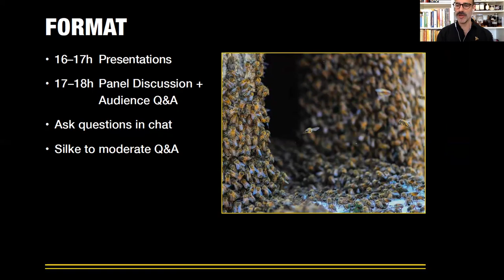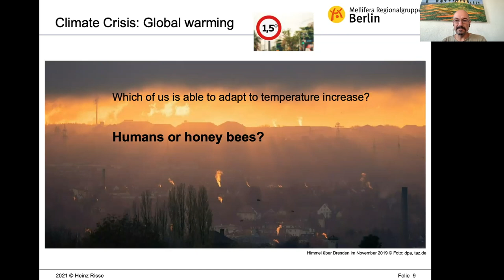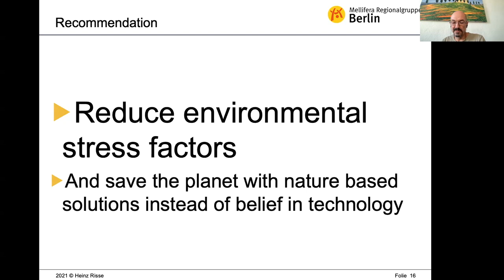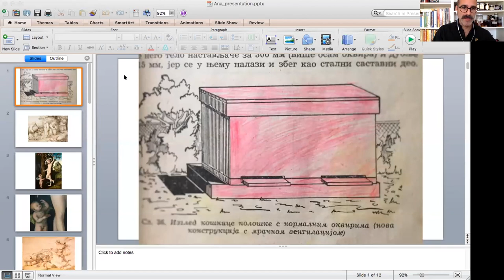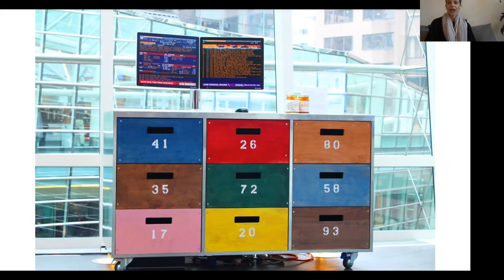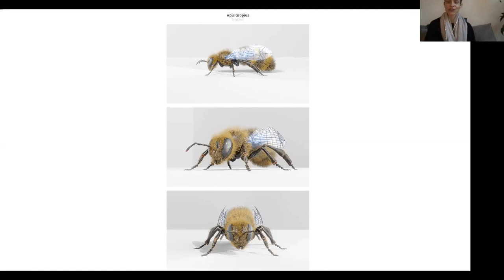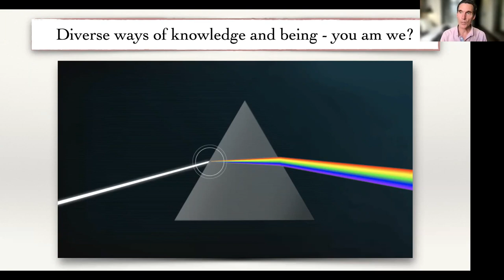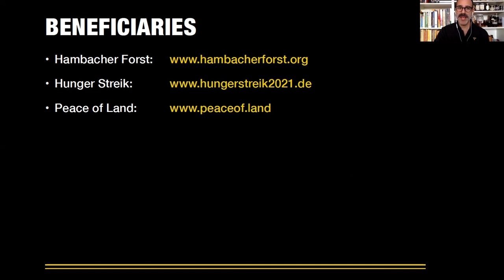Honey Bees & Hope in the Anthropocene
Sunday, 10 October, 16h–18h
Zoom livestream

Honey Bees & Hope in the Anthropocene convenes a group of multidisciplinary experts from a variety of fields — apiculture, conservation, forestry, art — to reflect upon the most pressing issue of our time, the Climate Crisis, and explore new synergies and multiple ways of being and knowing.

Honey bees, and in particular arboreal apiculture (aka tree beekeeping), have been chosen as a source of inspiration, for they peacefully and symbolically represent the interdependence and inter-being of innumerable life forms.

While the Anthropocene upends societal, ecological, economic, and spiritual systems all around us, we simultaneously find ourselves encountering opportunities for deep introspection and visionary innovation. Leading this charge and paving many promising new pathways for conservation, education, and inspiration, our panelists will share their stories, further pushing the boundaries of current narratives and hopefully inspiring attendees to think and act outside of the box.

PROGRAM
15h55: Entry to Zoom
16h–17h: Panelists' individual presentations
17h–18h: Panel discussion + audience Q&A

DETAILS
The program will be conducted in English
Zoom link will be sent via email after registration
Suggested donation of 5€ or more — proceeds to benefit a charity (to be determined)

PANELISTS
Christoph Heinrich is the Chief Conservation Officer of WWF Deutschland and a member of WWF's Executive Board. He is responsible for WWF's nature conservation work to preserve biological diversity. The focus is on the protection of endangered habitats and species in international priority regions of the tropics and temperate latitudes, as well as in Germany. As a member of numerous nature conservation organizations and as a studied geographer, he has been active in nature conservation on a voluntary basis since his youth.

Ana Prvački’s training and background in music, theatre, mask work, architecture, fine art, and beekeeping inform a cross-disciplinary practice that ranges from watercolor to video, performance, and augmented reality. "I commit to making my work as round as the earth and my performances as compressed as water. I aim for pedagogical meme pollination and maximum viewer titillation." She comes from a line of Slavic beekeepers.

Heinz Risse is a tree beekeeper, co-founder of Mellifera Regionalgruppe Berlin, and founding board member of Tree Beekeeping International. He teaches beginners in organic, bee-centric, natural beekeeping; tree beekeeping; as well as traditional tree-climbing techniques. He is the Mellifera e.V. regional group leader in Berlin and co-producer of the Learning from the Bees | Berlin 2019 conference.

Michael Joshin Thiele’s pioneering approach to apiculture as a platform for global renewal has appeared in national and international magazines, books, and films. He has presented his work at Harvard University, New York University, and consulted for the USDA. In 2006 he founded Gaia Bees to advance biodynamic practices in apiculture, then in 2017 created Apis Arborea, a multidisciplinary approach towards rewilding, conservation, and protection of honey bees. Michael pursues apiculture within a socio-cultural and spiritual dimension and is an edge-walker within the biodynamic and holistic apicultural field.

Honey Bees & Hope in the Anthropocene is a collaboration between The Ambeessadors, Apis Arborea, and Mellifera Berlin.